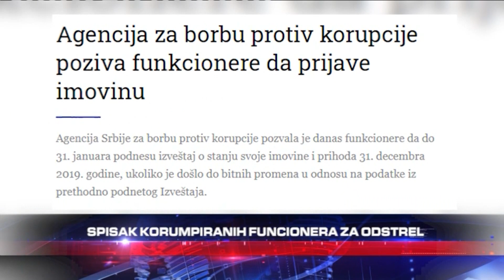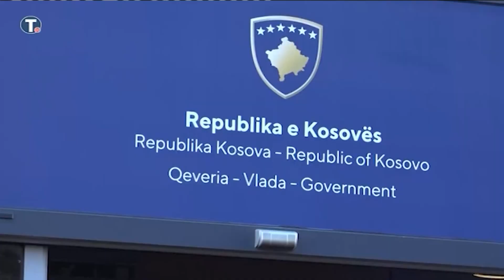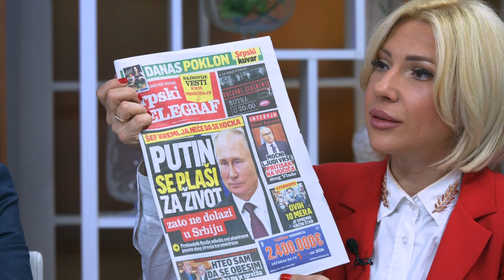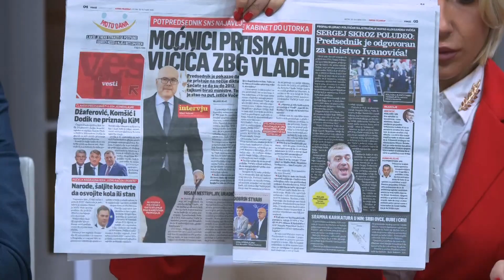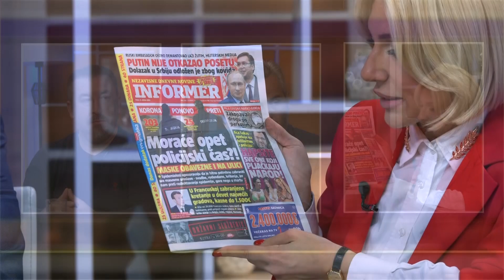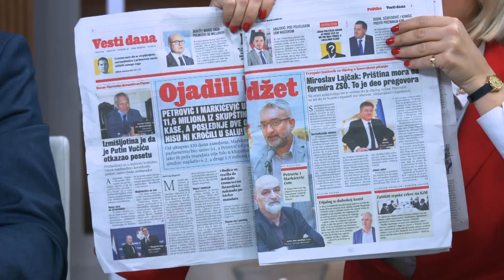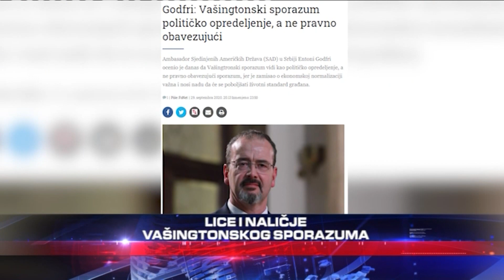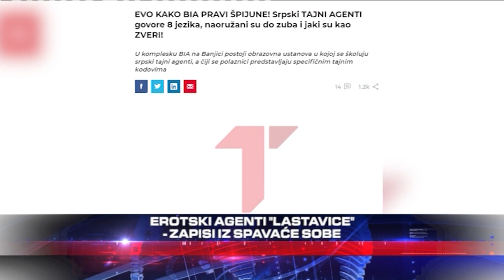Predsednik Vucic i Lajcak u Beogradu / Zasto je predsednik Putin otkazao postu Srbiji?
Gosti: Duško Vukajlović - Urednik lista "Alo"
Srđan Graovac - Centar za društvenu stabilnost
Aleksandar Jovanović - Narodni poslanik